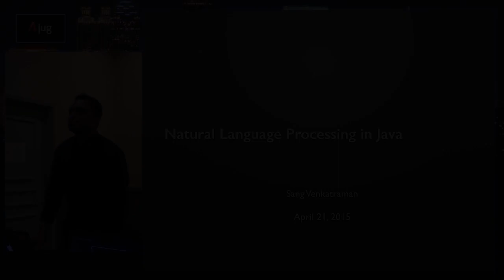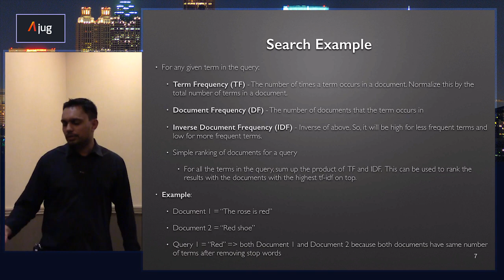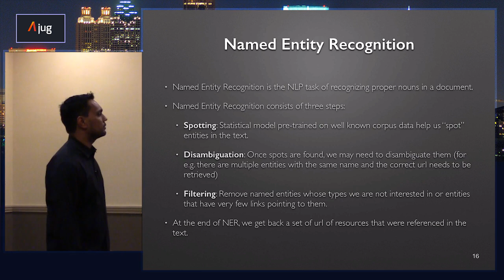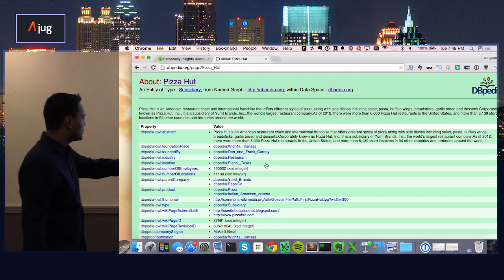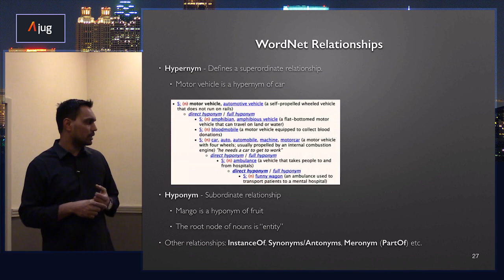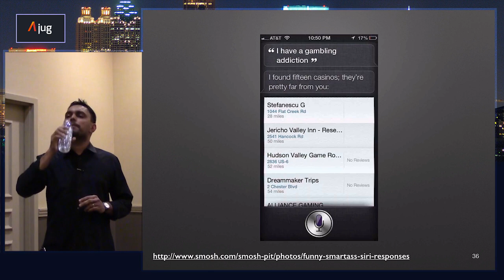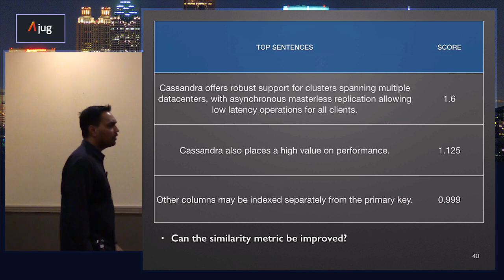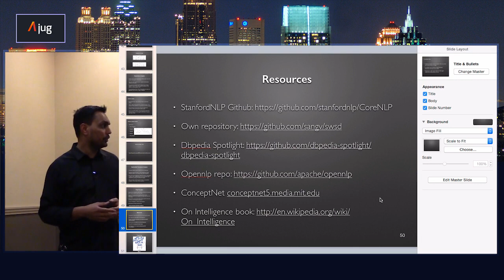AJUG Natural Language Processing in Java Sang Venkatraman 04 21 2015